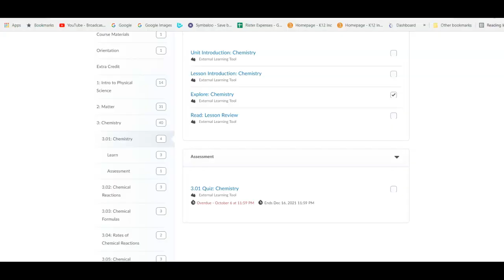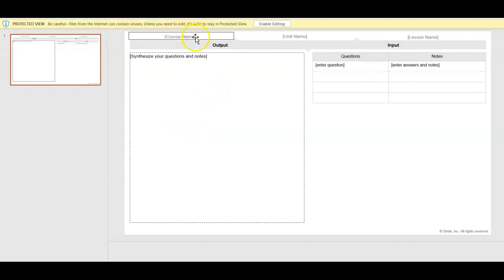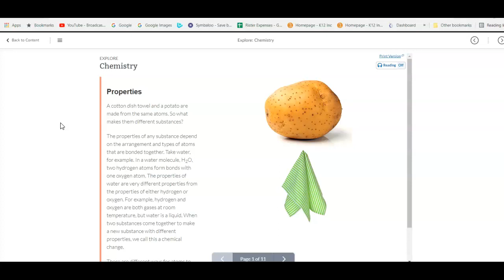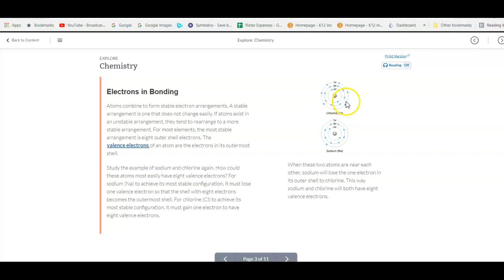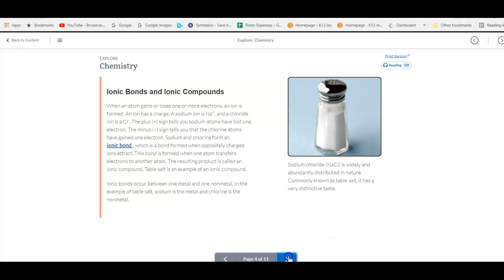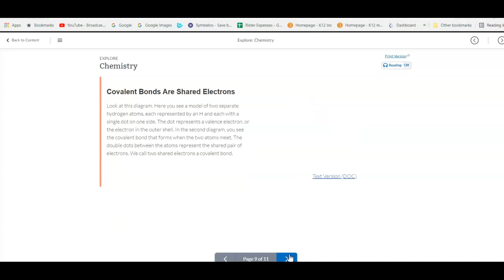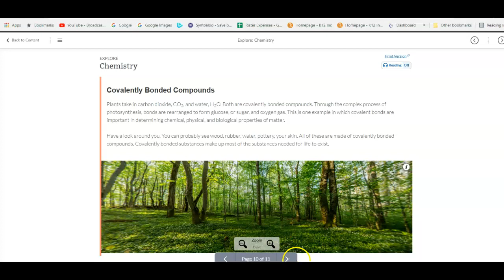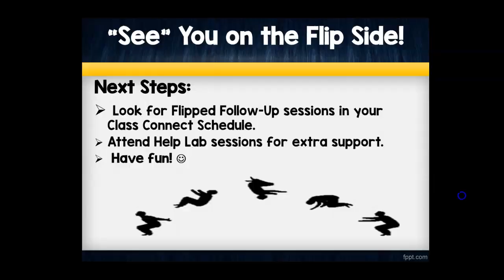3.01 Chemistry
Lesson numbers and extra credit options may change year to year.  Please be sure to check with me if you have any questions and view the current Extra Credit Policy in the course.